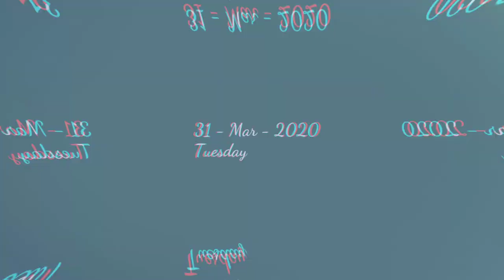Vlog 🇳🇵 ! Full Body Workout with Dumbbells Only | Anish Pantha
Background Music 👇🔥

Jay Nepal 🇳🇵